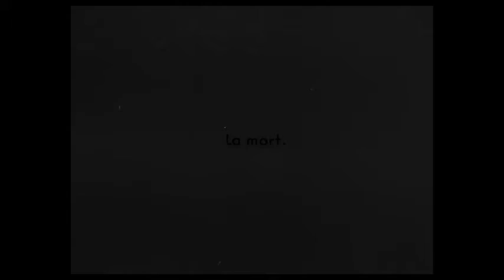The Matrix review!!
They talk about the .Matrix! Which they love but they get off track for a bit and start to sound like crotchety old men before bringing it back to the topic at hand which is, of course, how great The Matrix is. But they cover a lot of ground here and most of it is interesting so enjoy, listen and recommend.